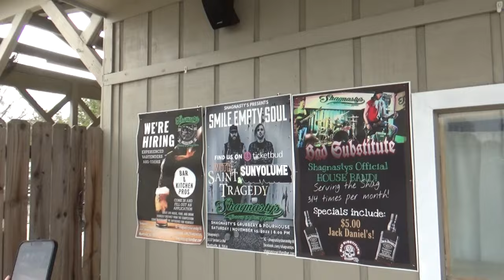ST Tour Documentary - The Final Part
Saint Tragedy takes you through their final moments on their tour with Smile Empty Soul and SunVolume.
Watch their shenanigans through the almighty Buc-ee's, meeting up with significant others and much more!